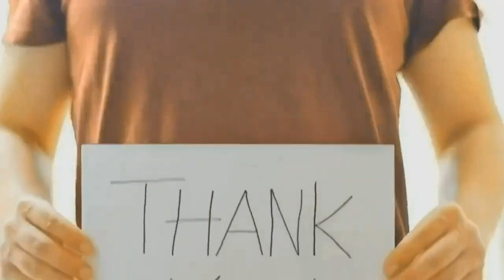Revealed: Boomer Dad vs. Gen X Dad - Mental Health Awareness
Discover the evolution of parenting styles in Boomer Dads vs. Gen X Dads in this insightful video. Explore mental health awareness, OCD recovery, and more!

Are you a dad struggling to balance your evolving roles as a father and a husband in today’s rapidly changing world?

In today's episode, we dive deep into the unique challenges faced by modern dads.

Whether you're a Boomer, Gen X, or Millennial dad, navigating your mental health amidst shifting family dynamics is more crucial than ever.

Dr. Amber Thornton, a clinical psychologist and parent well-being advocate, joins us to explore these issues and provide actionable insights.

In this episode, you will:

Understand the evolving role of fathers in today's society and how to adapt to these changes.
Gain practical tools for managing stress, maintaining emotional health, and improving family dynamics.
Learn from real-life stories and expert advice on how to support your mental health while being an active, present parent.
Tune in to this episode now and discover how you can navigate the complexities of fatherhood with resilience and joy!.